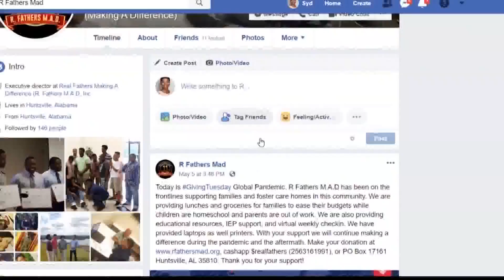R Fathers M.A.D. gives perspective during nationwide unrest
'Real Fathers Making A Difference' leader gives insight on the need for role models in the lives on young Black boys during unrest